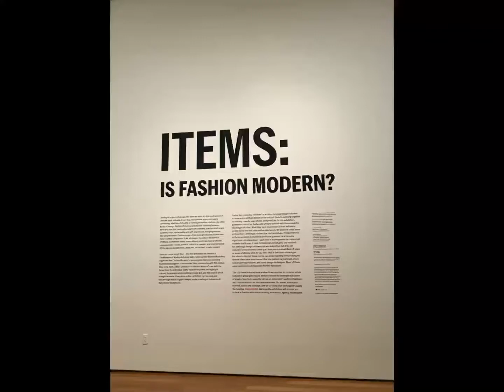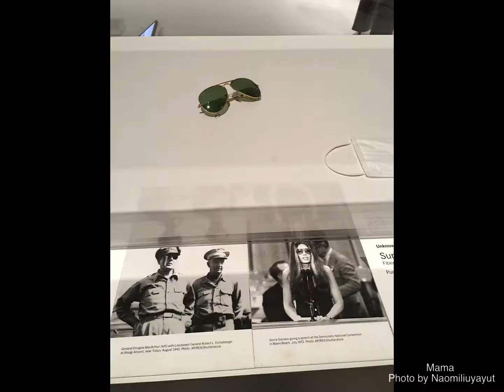Moma當代藝術館 Museum of modern art -New York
Moma當代藝術館

時尚是當代嗎？ 展覽時尚歷史演變，看到很多知名品牌最早的商品，太酷了